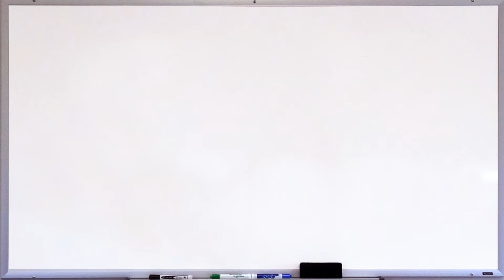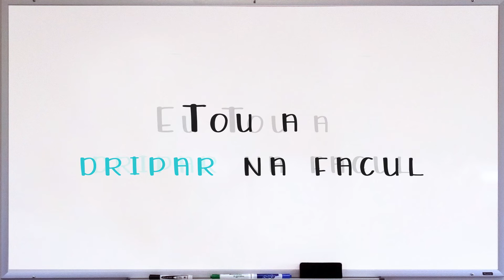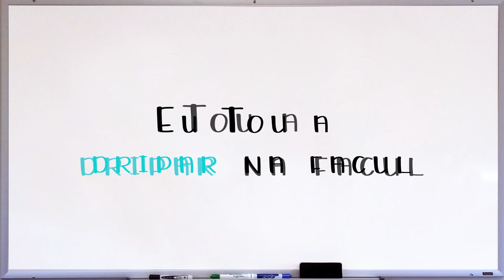Youngg Ricardo - Dripar na Facul (Lyric Video/Letra)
"FACUL LIFE" - novo projecto/EP do Youngg Ricardo que retrata o dia-a-dia de um estudante universitário, nesse caso - ELE

Na música "Dripar na Facul", o rapper fala mais dele e da sua própria experiência na ‘Facul’ e do facto que ele ‘dripa’ (veste-se bem) na facul. Depois da secundária, onde os jovens têm de usar um certo uniforme, o ensino superior ou médio é uma oportunidade para os jovens serem criativos com os seus próprios looks e vestirem se como querem, e não é necessário ter muita roupa para dripar. Nesta música, Cardo também aproveita tocar em alguns aspectos pessoais da sya vida duma forma descontraída.

Na música Esses Testes, o rapper cita a importância de BATER UM TESTE, destacando que, às vezes, nem é importante como fizeste para obter o bom resultado no teste ou exame, mas a nota final é que importa. Nessa música, Cardo retrata a realidade da maioria dos jovens, com barras como: ‘weekend não marrou se havia txadorio do meu Tio, então quando passam me o rascunho aí já cria um alívio’ & no coro: ‘e daí se cabulei, importante é bater esse teste’. Este último que não é caso do jovem rapper moçambicano (risos).

Em geral, a EP é uma forma divertida do rapper contar muito resumidamente a experiência que teve nos seus anos no ensino superior agora que chega a reta final.

O projecto "Facul Life" conta com produção musical do Strange, e  captação & masterizaçao do XP (XP Records), sendo que a direcção criativa esteve a cargo do Jerry Hunter - Lyric Videos, Promo Videos & Capa.